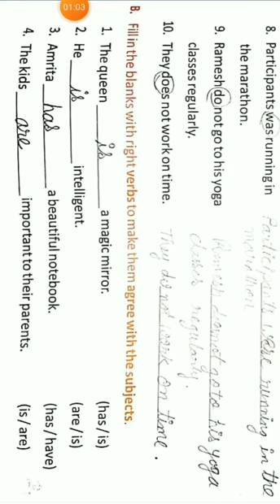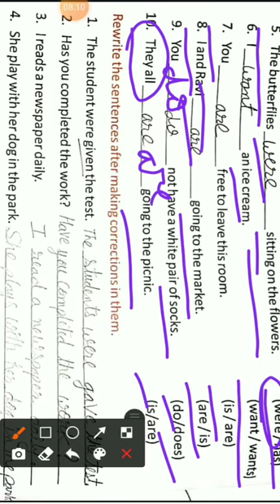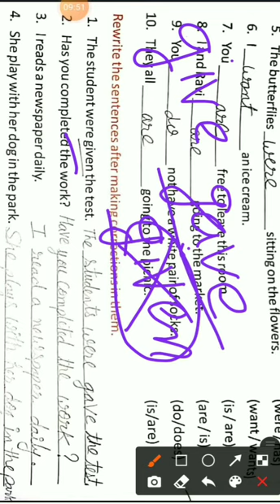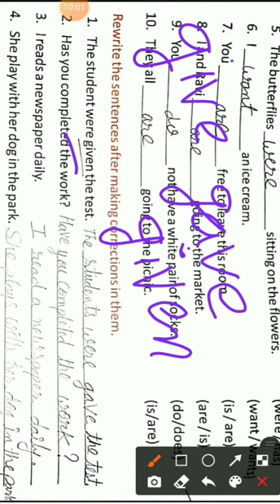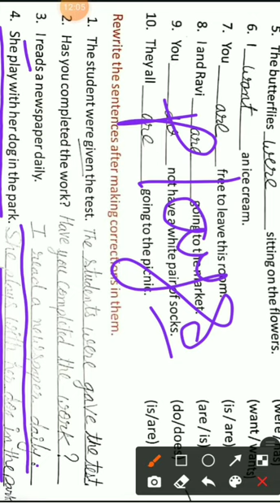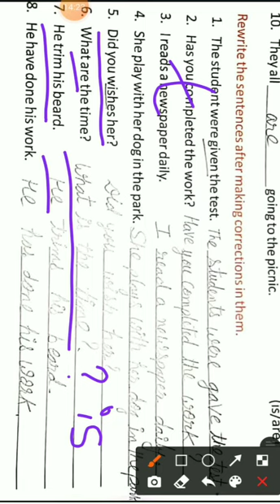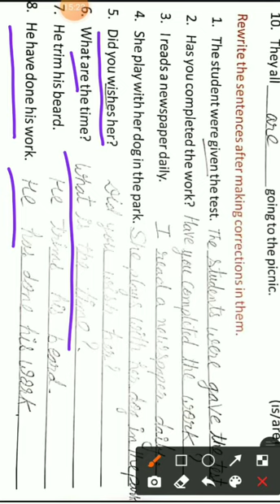Std 4 Grammar L 13 Subject verb agreement t b exercise2